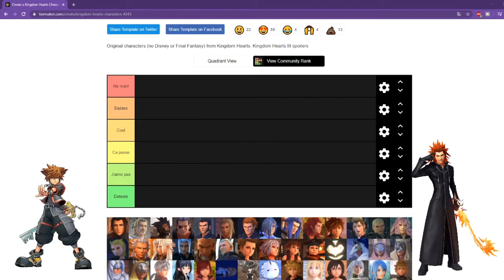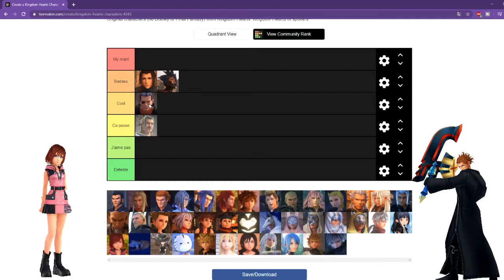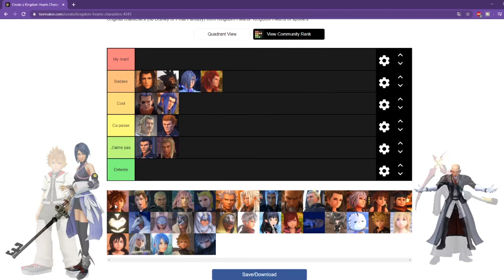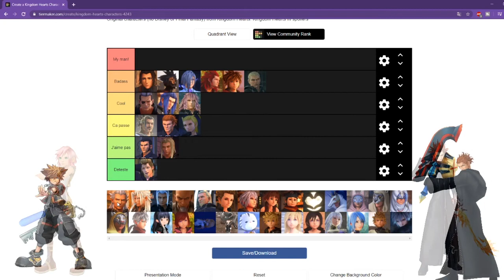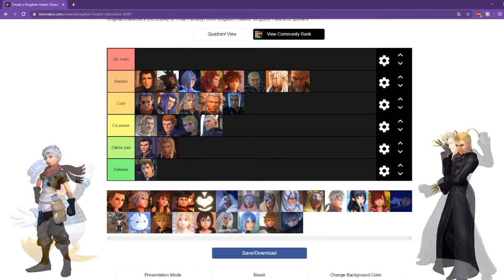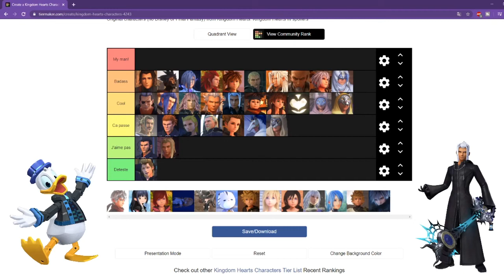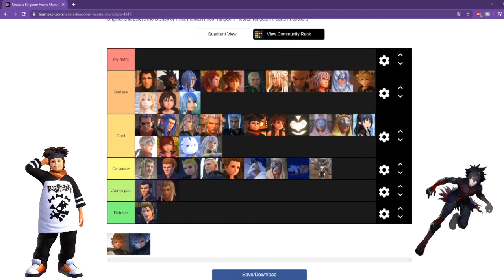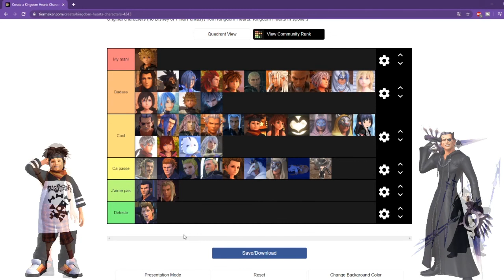[TIER LIST] LES PERSONNAGES DE KINGDOM HEARTS 1, 2 ET 3.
TIER LIST  EFFECTUER SUR LA SERIE DE MON COEUR KINGDOM HEARTS !

MON MATÉRIEL DE TOURNAGE / MONTAGE :

Boitier d'acquisition : Avermedia Game Capture Extreme 2
Logiciel de montage :  Sony Vegas Pro 15.0
Micro : BlueYeti